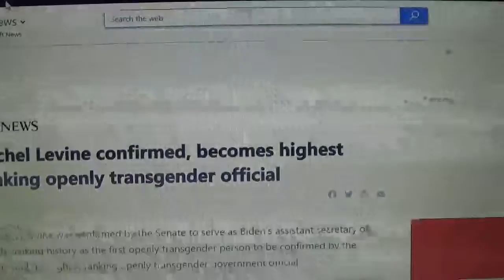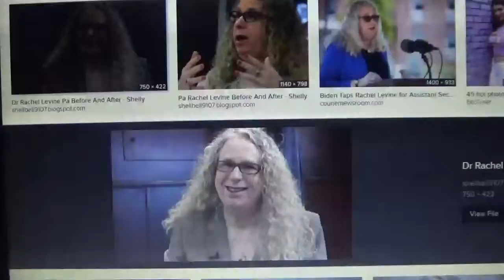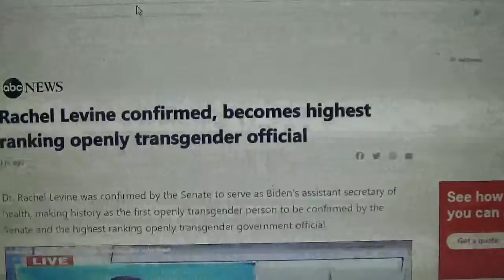Esau... The Vile Fornicator.... lol